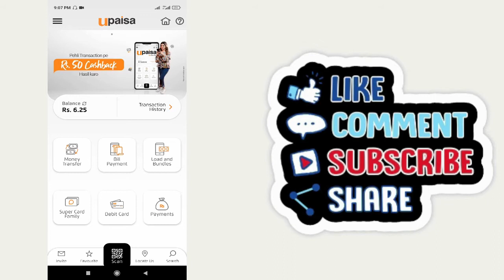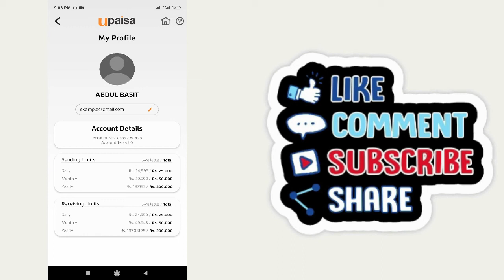How to Check UPaisa Account Limit | UPaisa Account Limit kaise Check kare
How to Check UPaisa Account Limit. UPaisa Account ki Limit kaise Check karte hain aj ki as video mai bataya hai.